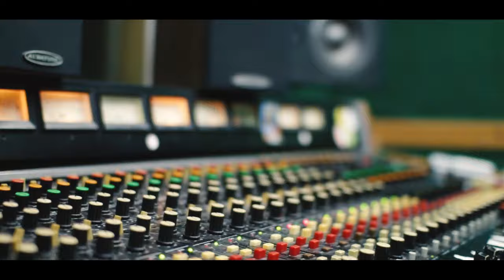CALI GUARACUMBIERO-El mismo aire/Me duele tu nombre/Que hacer para verte/Ya no siento nada dj luis n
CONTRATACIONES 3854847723